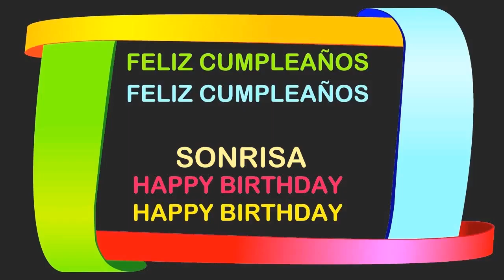Sonrisa Birthday Postcards & Postales